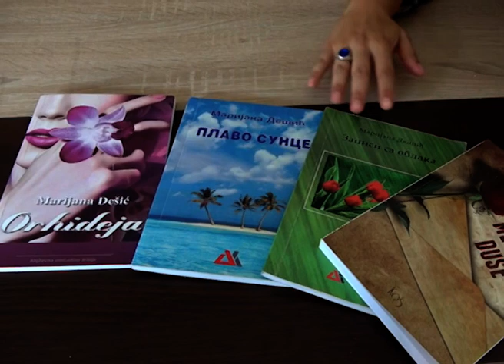Mirjana Dešić književnica Ivanjica